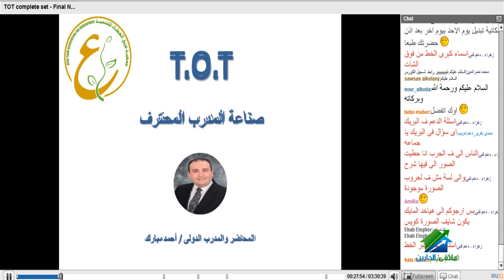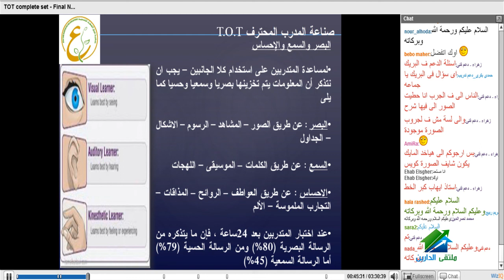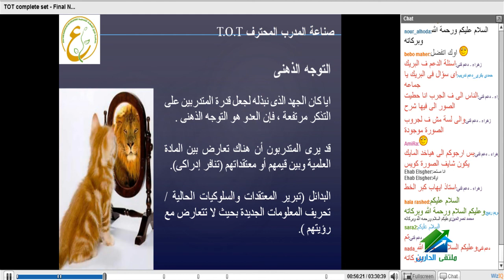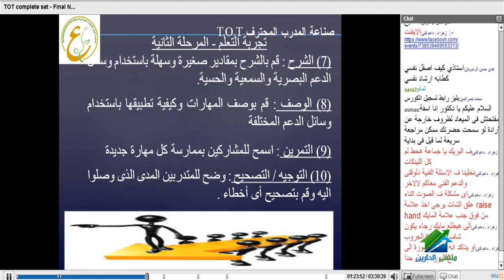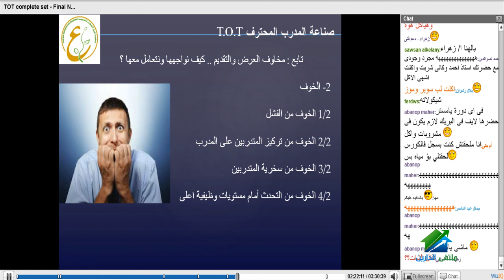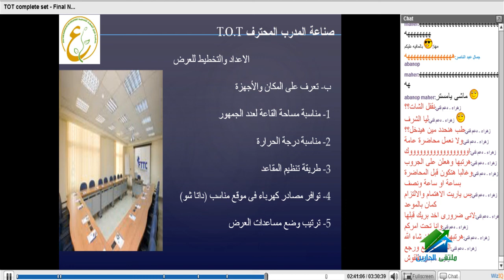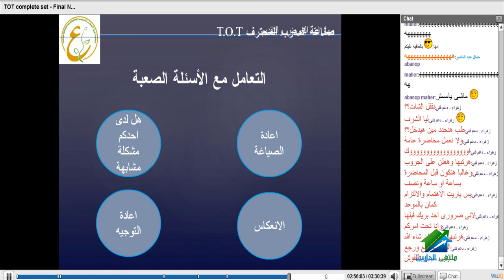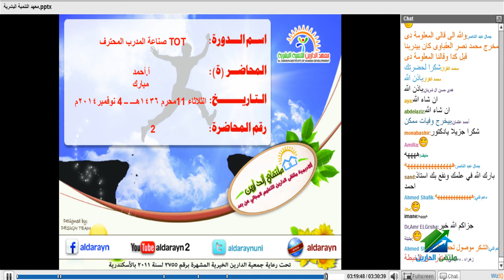تدريب المدربين TOT - الدفعة الثالثة | أكاديمية الدارين | محاضرة 2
(¯´'•. تدريب المدربين - الدفعة الثالثة | أ. أحمد مبارك  TOT¸.•'´¯)

نبذة عن المحاضر الأستاذ / أحمد مبارك
1. رئيس مجلس ادارة جمعية فريق العطاء للتنمية
2. المؤسس والرئيس التنفيذى لفريق عطاء للتنمية البشرية والأسرية
3. عضو المجلس الاستشارى للنقابة العامة لمدربى التنمية البشرية
4. محاضر ومدرب دولى معتمد من الاتحاد الدولى للتدريب (امريكا) واكاديمية كامبريدج (بريطانيا) وكلية بوسطن (امريكا) والاكاديمية الدولية للتدريب والاستشارات (مصر) واكاديمية السادات (مصر) .
5. مستشار أسرى وتربوى دولى معتمد من الاتحاد الدولى للتدريب (امريكا) والاكاديمية الدولية للتدريب والاستشارات (مصر).
6. اخصائى اجتماعى دولى معتمد من جامعة حلوان وناشط متخصص فى حل المشكلات الأسرية
7. مستشار فى التحكيم الدولى التجارى ومنازعات الاستثمار معتمد من المركز العربى الإقليمى للتحكيم ومعهد البحوث والدراسات الأفريقية بجامعة القاهرة .
8. محاسب قانونى ومستشار ضرائب دولية
9. يعمل كمدير ادارة باحدى الشركات الصناعية متعددة الجنسيات

☆.•**••(¯•.صفحة الأكاديمية على الفيس بوك ☆.•**••(¯•._
☆.•**••(¯•.☆للتطوع معنا فى فريق العمل.•**••(¯•.
☆.•**••(¯•.للتطوع للتدريس☆.•**••(¯•.